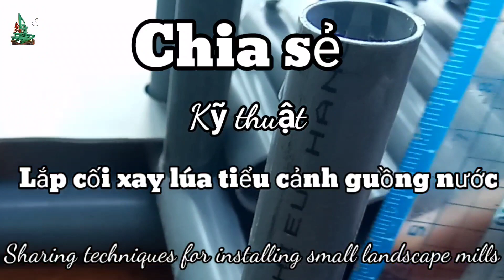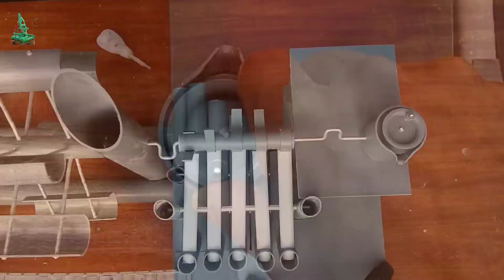Hướng dẫn lắp cối xay tiểu cảnh guồng nước// instructions for installing rice mills and waterwheels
Là kênh hướng dẫn làm tiểu cảnh guồng nước,Rành cho các bác và các bạn muốn tự tay làm tiểu cảnh guồng nước dân tộc. có chung sở thích với Ngọc Hưởng 😀
Em sẽ đáp ứng những bộ Tiểu Cảnh Đẹp Nhất cho các bác.
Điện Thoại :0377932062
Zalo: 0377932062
👉Em xinh chân thành cảm ơn các bác !! ngochuongtieucanh huongdanlamtcgn bantcgn new huongdan huongdanlamguongnuoc tieucanhmini tieucanhdep tieucanhhaiphong tieucanhsanvuon tiểucảnh tieucanh #100